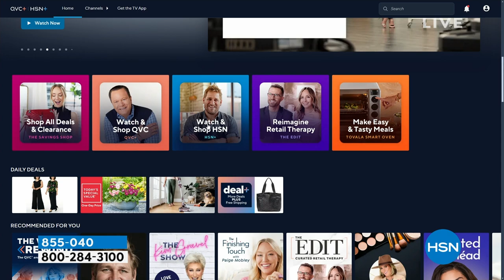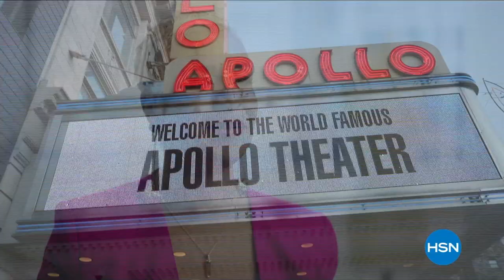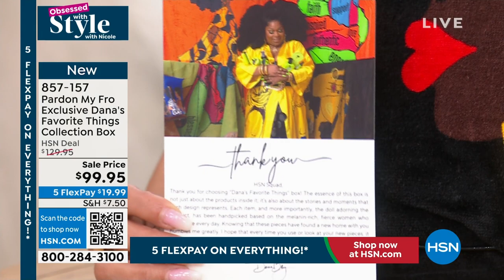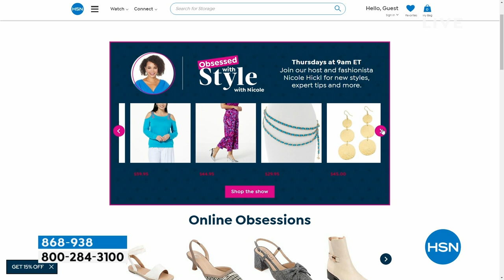HSN | Obsessed with Style with Nicole - Black History Month Celebration 02.01.2024 - 09 AM